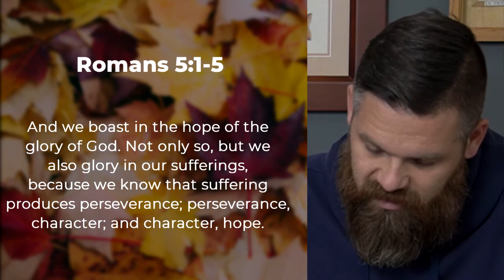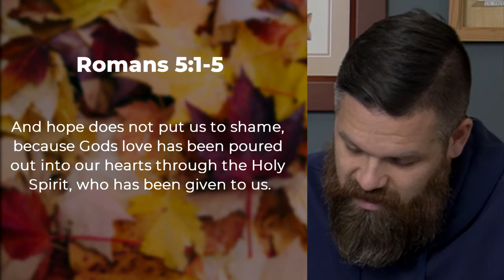[Devotional] Character and Hope